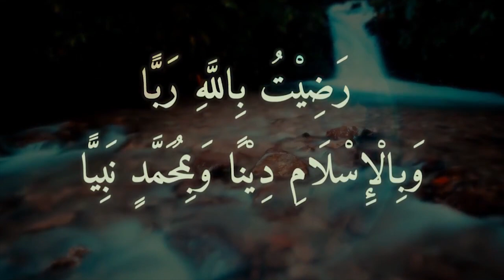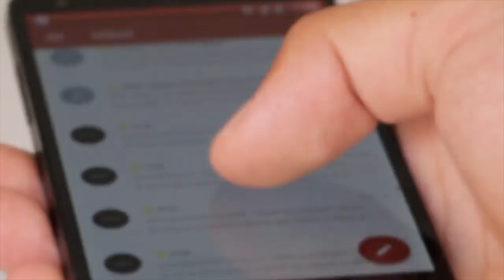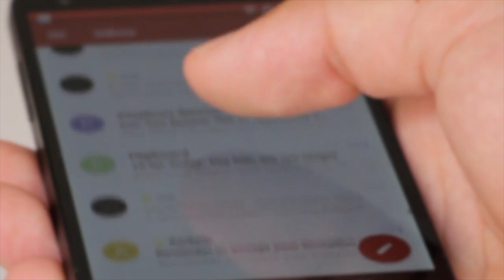প্রত্যেক রোগের ওষুধ আছে । শুধু নিয়ম নীতি মানতে হবে মুমিনদের জন্য । কাজী ফয়জুর রহমান